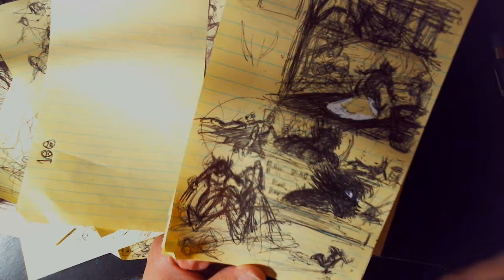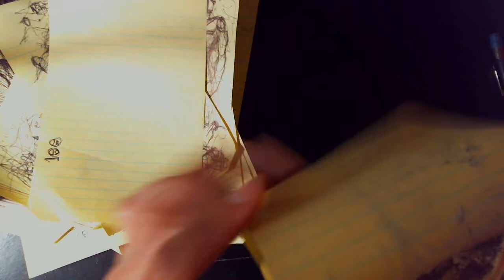100 Days of Making Comics (AGAIN) Day 1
Trying out the 100 Days of Making Comics Challenge again.

This is Day 1 installment which is pretty much a general overview of what I'm working on.  Pretty much my process of thumbnails to panel layout. Well sorta' panel layouts.

Hope you guys and gals join me through this "EPIC" adventure that is known as the 100 Days Of Making Comics Challenge.

As I'm going through this challenge I'll probably be doing other artwork as well. Check it out at